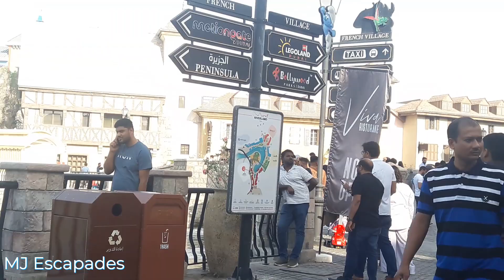GUMALA KAMI SA EUROPA??? (este Riverland pala)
Bringing you to beautiful places, tasting yummy foods, indulge you to music!